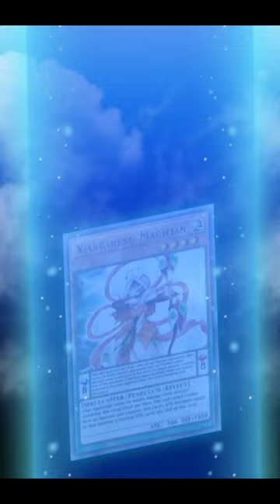Yugioh Duel Links - Yuya Synchro summon Clear Wing Synchro Dragon!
Yuya Synchro summon Clear Wing Synchro Dragon!
(!) Decklist Available